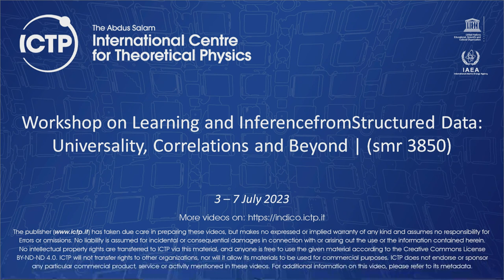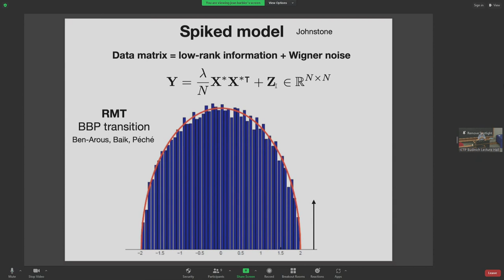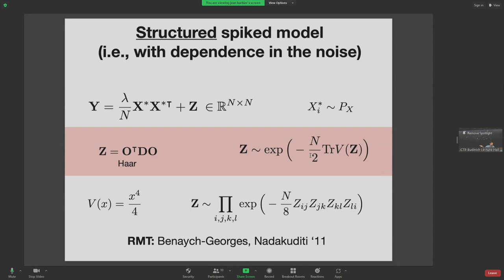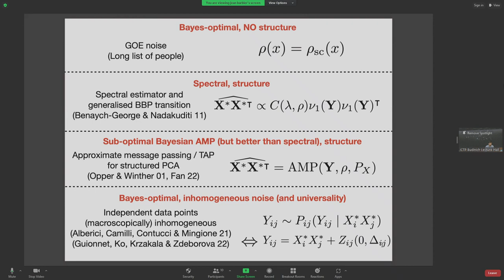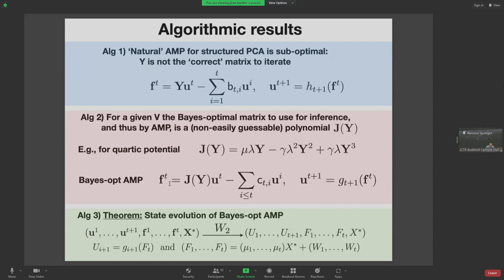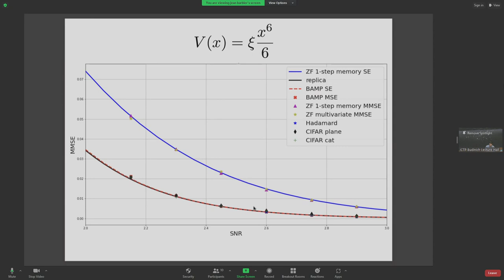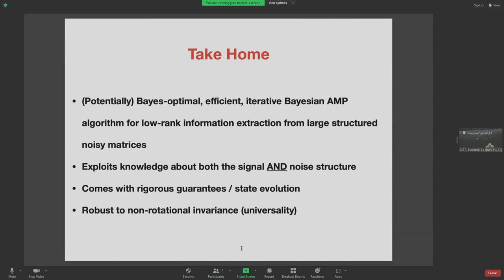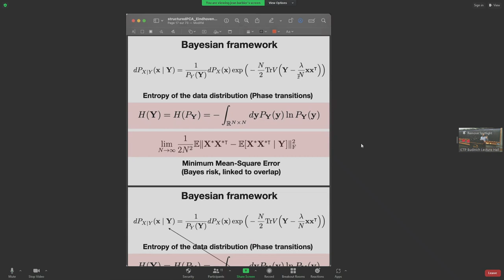Fundamental limits in structured PCA, and how to reach them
Workshop on Learning and Inference from Structured Data: Universality, Correlations and Beyond | (smr 3850)
Speaker: Jean BARBIER (ICTP, Italy)